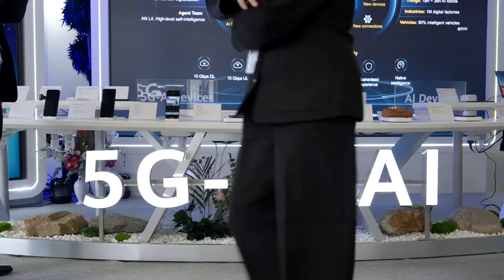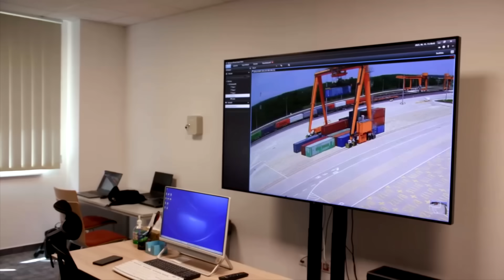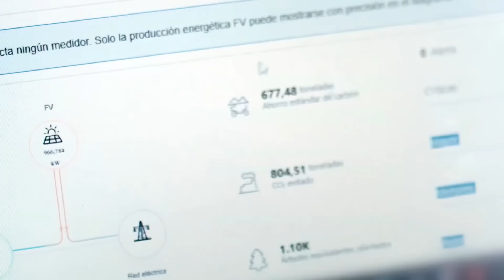2024: A Transformative Year in Communications – From AI to 5.5G & Wi-Fi 7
2024 has been a transformative year for the communications industry, and FNTV was there for it all! From AI innovations to the launch of 5.5G and Wi-Fi 7, this year has set the stage for the future of technology.

Discover how AI is transforming networks, making them smarter and more efficient, with China’s Tsinghua University leading the way in autonomous networks. Huawei’s digital intelligence solutions are revolutionizing industries from power grids to railways, improving everything from outage reporting to fault detection.

5.5G is paving the way for ultra-low latency and new applications like AR, VR, and autonomous driving. Plus, Wi-Fi 7 is pushing speeds five times faster than its predecessor, creating new opportunities for service providers. With more advanced technologies on the horizon, the next digital revolution is here, and the sky’s the limit.

Don’t miss out on the future of communications—tune in now!